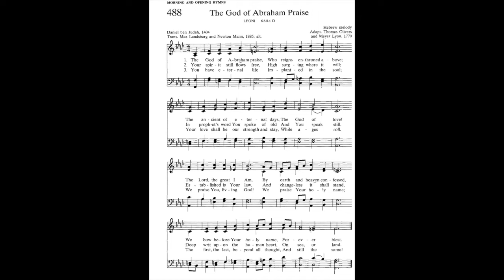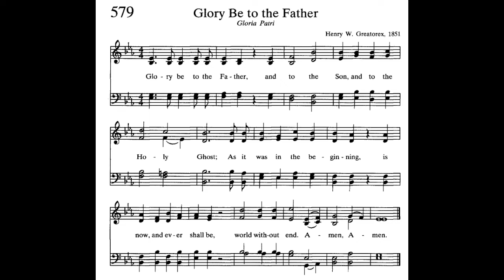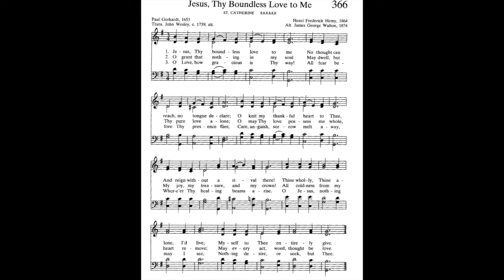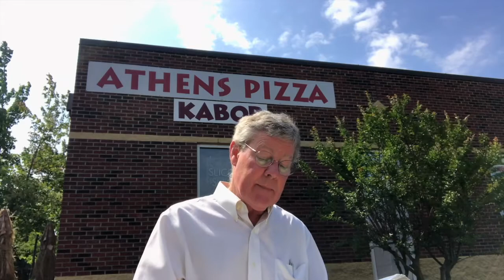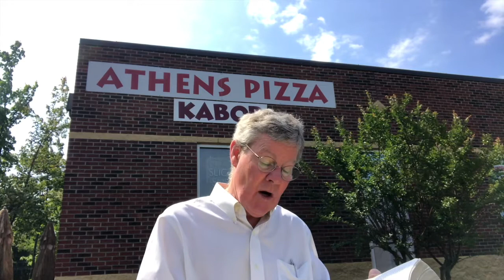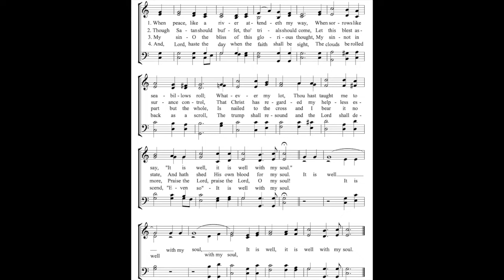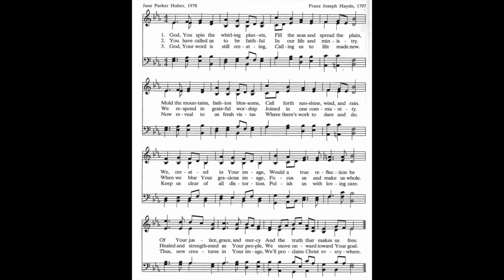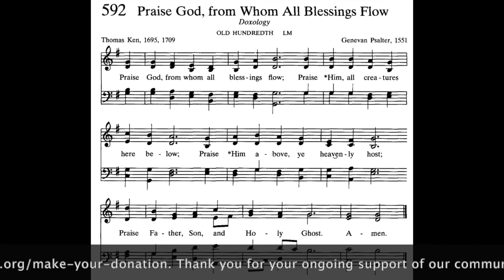The Sixth Sunday of Easter (May 17 2020)